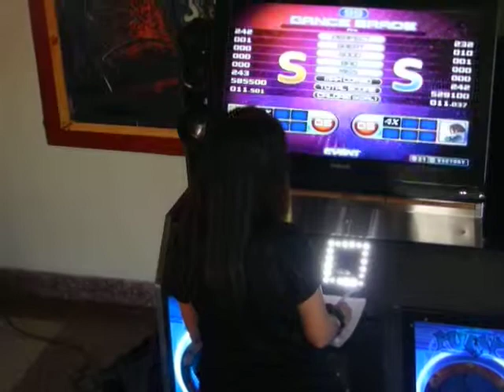IPF 2013 ARGENTINA 09 Ronda Local 1º Ronda Enzo & Naru